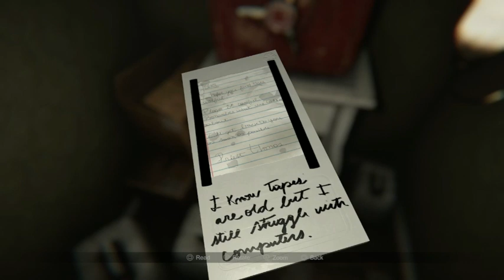MADiSON [Gamefly Flybys]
This was an incredible game compared to the last horror game we played! So much that I think that we're going to have multiple episodes for it!